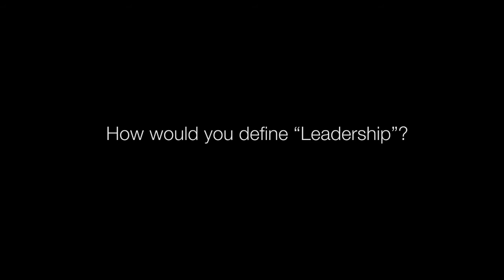Profiling a Young Global Leader - Privahini Bradoo